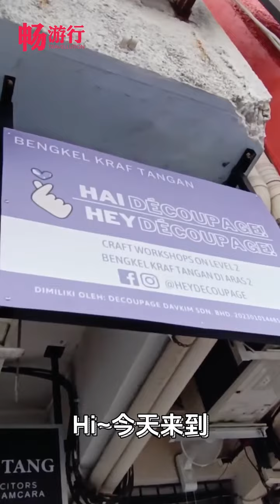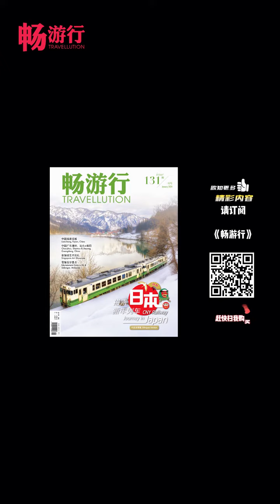用环保新兴材料手作是怎样的体验？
Jesmonite是一种环保新兴材料，为石英、大理石屑和云母混合成的水性树脂。其所做出的成品既轻便又耐高温，因此可塑性强。就让我们一起到柔佛新山的一家手作店，去体验制作过程吧！